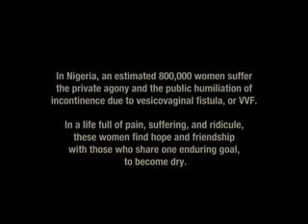Women of Evangel: Nigeria VVF - Part I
IVUMed - Nigeria VVF Workshop - Part I